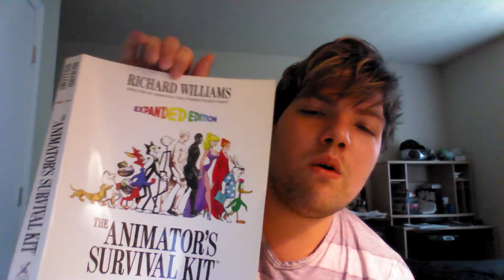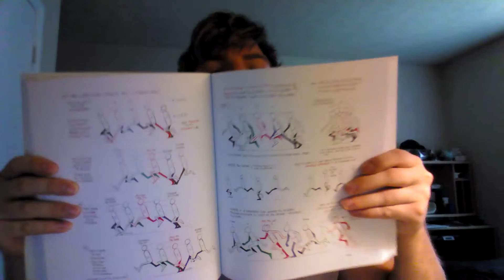Wingate M4T2 Body Conclusion